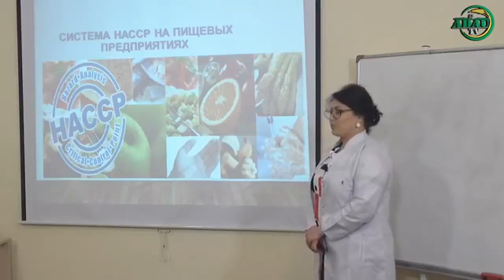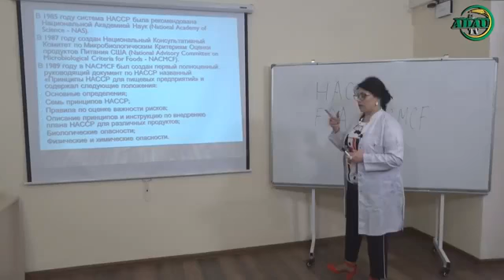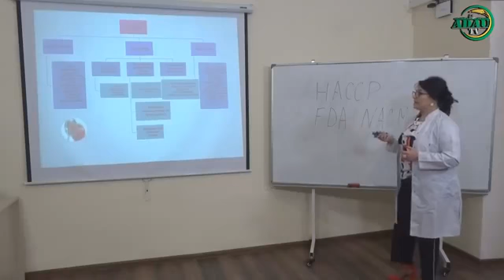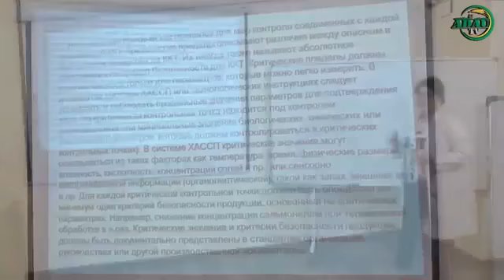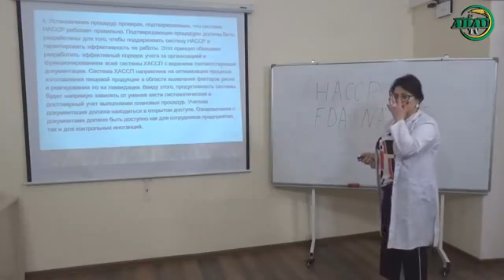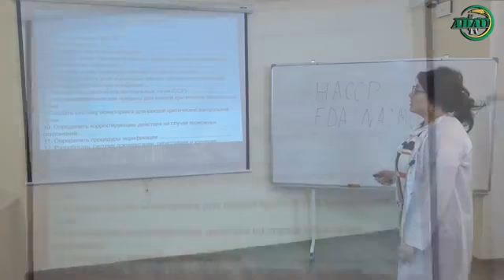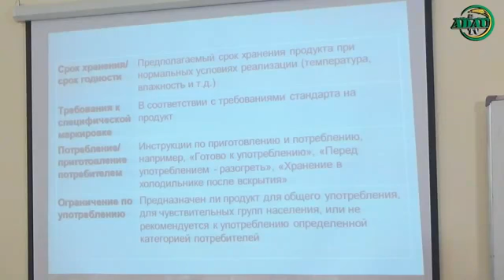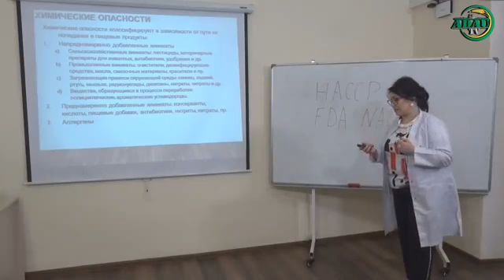Qida təhlükəsizliyində HACCP sistemi (Online dərs - 163)